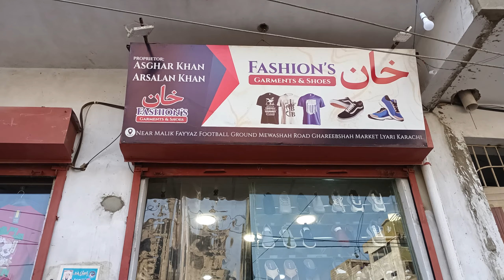Brightox Ki Copy Or Original Sandal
Al Noor Shoes shop main brightox Ki Sandal ki copy ki price or Khan shoes main brightox Ki Original Sandal ki price bhi btai X Touch ki price bhi btai Al Noor Shoes shop Khan shoes shop Garib Shah Road Per hai

Agr Ap Ham Sy Contect krna chahty Hain to 👇nechy diy gay link pr click krin

Thanks for gyus...